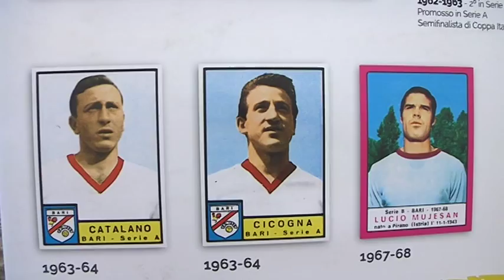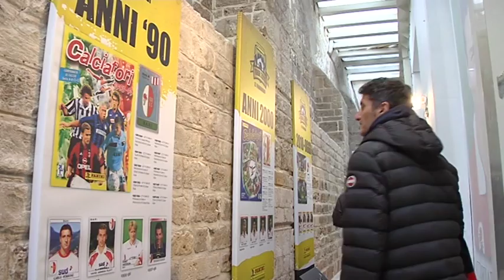LA STORIA DEL CALCIO NELLE FIGURINE: SBARCA A BARI IL TOUR DELLA "PANINI"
Dal portiere Luigi Pizzaballa, ex Atalanta, Roma e Milano a William Vecchia, difensore di Milan, Cagliari, Spal e Como. Chi non ha mai visto, almeno una volta le figurine di questi calciatori. O magari non l’ha scambiata con un amico perché era un doppione. Anche quest’anno si rinnova a Bari il successo con il tour Panini che lancia la sua collezione toccando tra le varie città anche Bari. Una tradizione, quella dello storico album dell’azienda modenese, che non conosce età e che continua a raccontarsi sin dal 1960. Nel capoluogo pugliese il tour farà tappa oggi e domani nella Sala Murat di piazza del Ferrarese dalle 15 alle 21. L’occasione sarà ghiotta per migliaia di appassionati delle figurine e di collezionisti di scambiare figurine per completare l’album, giocare, partecipare a quiz, prove di abilità con la possibilità di vincere numerosi premi e gadget. La novità di quest’anno è «Figuriniadi», il primo campionato italiano dedicato alle figurine. E le sorprese non finiscono qui. Molti i giochi organizzati che hanno coinvolto grandi e piccini. Tra questi il «Figu Quizzone» dedicato chi risponde al maggior numero di domande sul calcio e sulla collezione «Calciatori». Da non perdere anche il «Figu Record», antenato del classico «pioggia», per chi lancia le figurine più lontano.